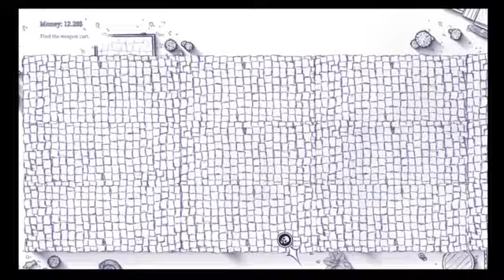JAT #2 12 is better than 6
Eh rieccoci con Just a Taste. Stasera proviamo a fare i cowboy con la visuale di Hot Line Miami. un successo? Ai posteri l'ardua sentenza.